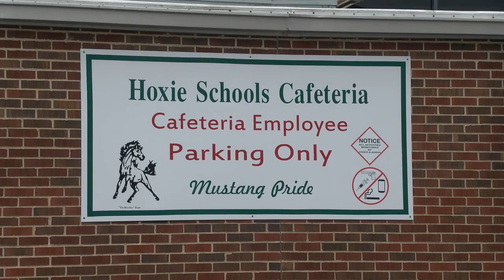Hoxie school board meeting- hearing for principal put on leave- Hannah Campbell- KAIT Region 8 News